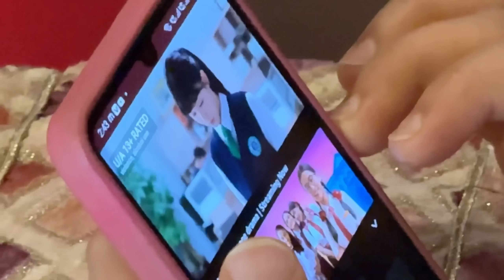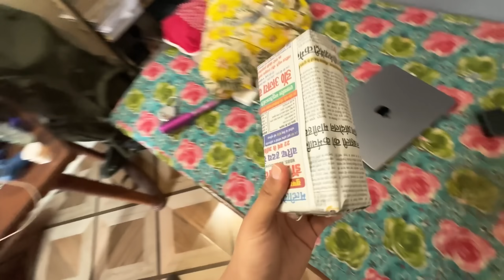Om Ki New Gaming Chair 😍 UNBOXING